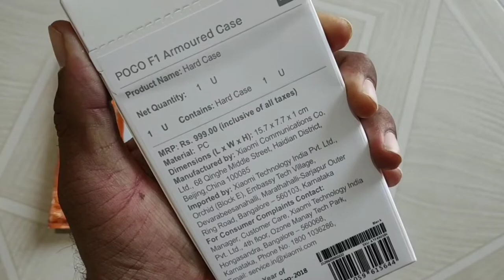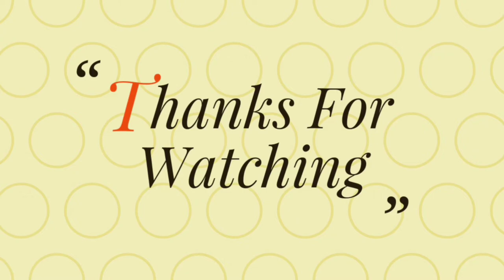POCO F1 Armoured case cover Official